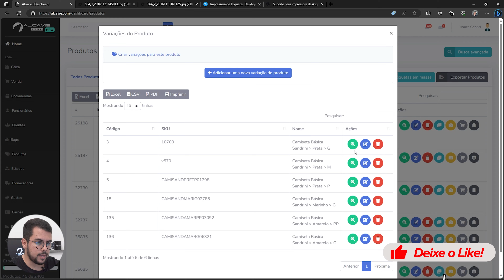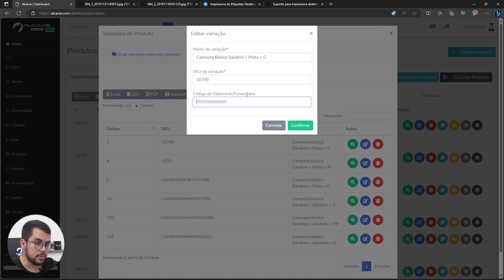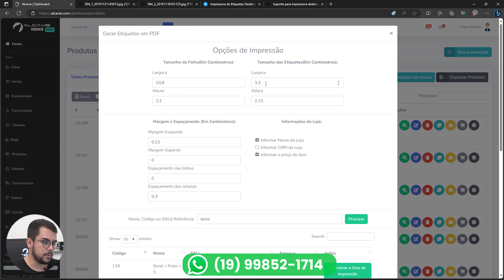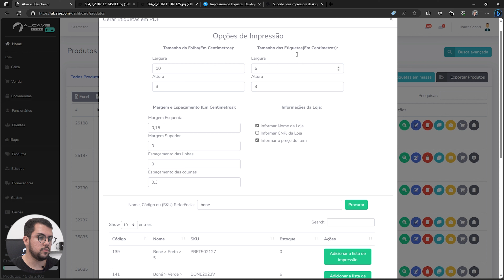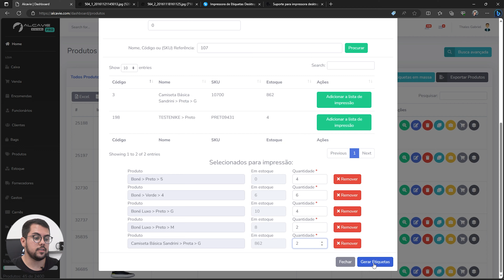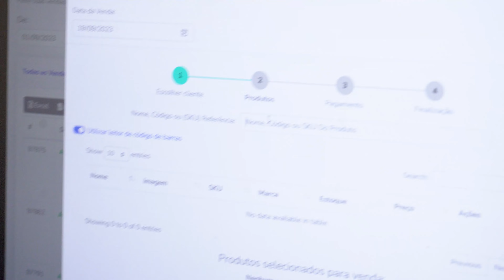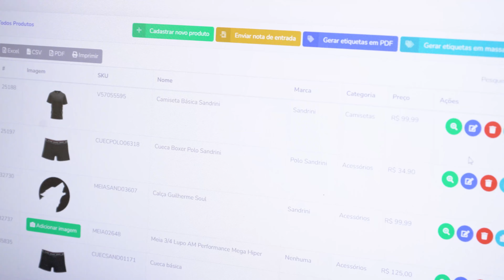Como GERAR e Configurar ETIQUETAS Para Sua Loja de Roupas no Alcavie | O MELHOR SISTEMA PARA LOJAS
Fala Alcateia! 🐺
Você ainda não conhece o software Alcavie e ainda controla suas vendas pelo caderninho? Você tem que conhecer AGORA o Alcavie, controle de vendas, cadastro de funcionários, relatórios, maquina de cartão e muito mais. Nesse vídeo você vai aprender como gerar e utilizar código de barras nos produtos da sua loja de roupas.
Já está na hora de profissionalizar sua loja e sair do caderninho.